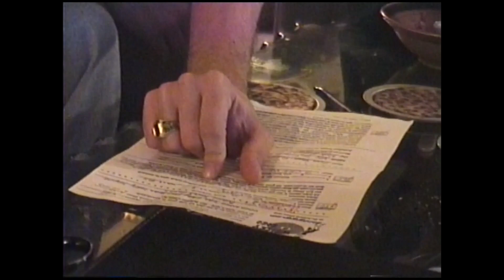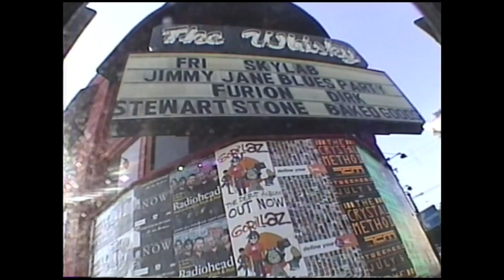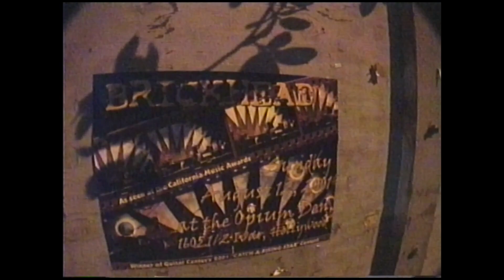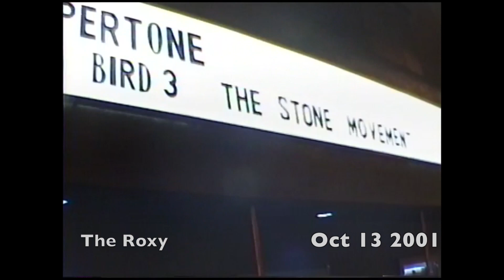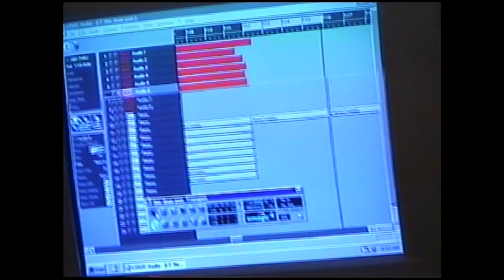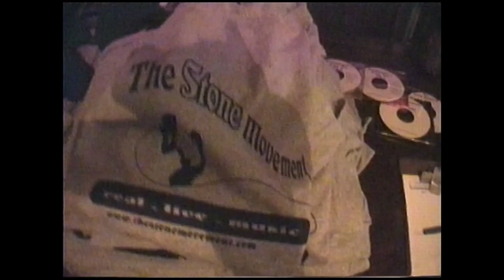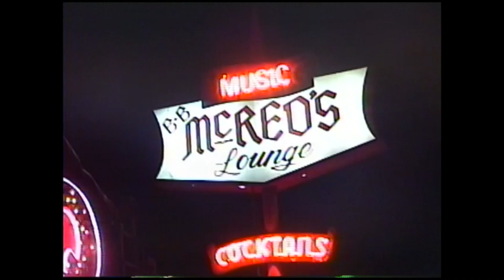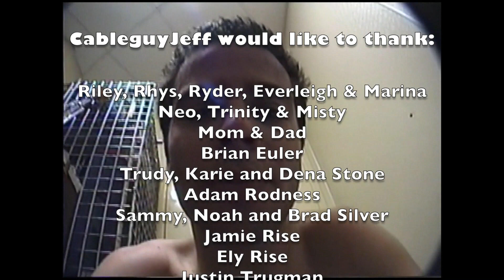The Stone Movement 20 Year Anniversary Special Chapter 1 (With Bonus Music Video)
20 Years ago The Stone Movement was born. Relive the magic and the music of one of the best bands that could’ve been. Just about everything was documented and for the first time in 20 years we get to see how it all began. Enjoy and please Share.

Featuring:
Stu Stone
Tommy McCarthy
Soul Puppet
CableguyJeff
Tim Kane
Eric C
Alisan Porter
Jamie Kennedy
Joey Nicks
Greg Bahamas
Kendra Jade
Younglord
Josh Gray-Emmer
And
More